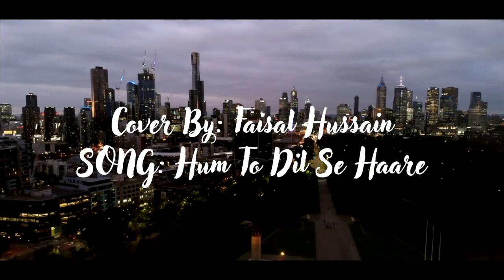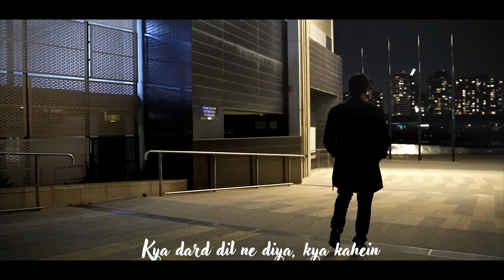Haare Haare/Cover by Faisal Hussain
Hi Guys, Thanks for your like and support. Here is my second video Haare Haare. Love you all:)